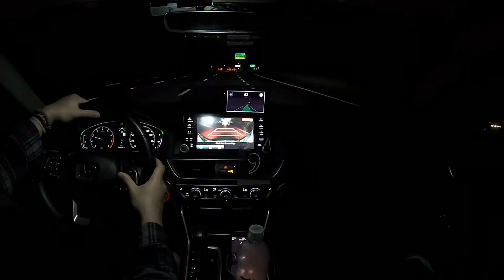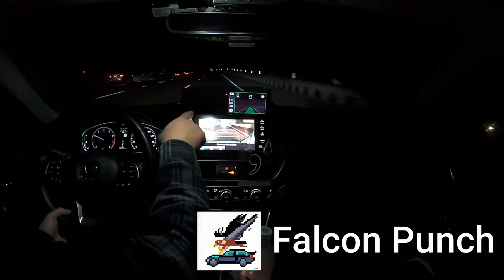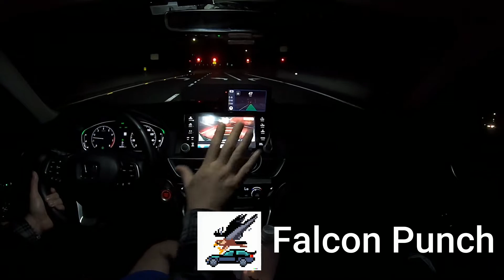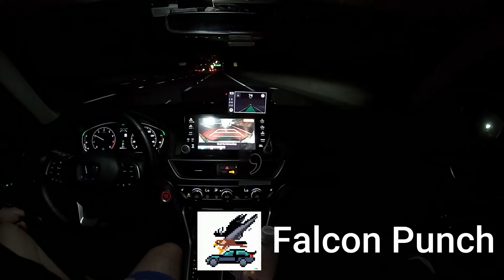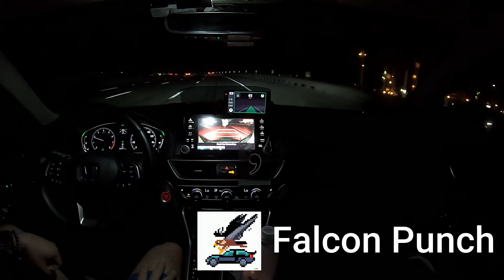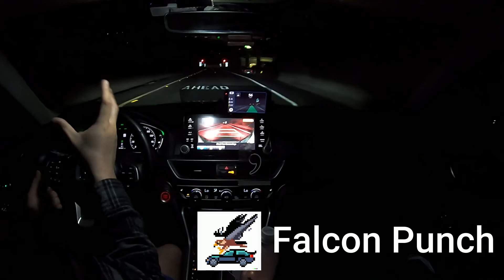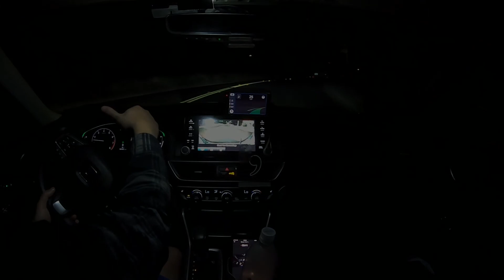Falcon Punch Review on a C2/Leeco Openpilot A Tesla Autopilot Alternative Driving Agent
Basically I just added op_edit.py and change these:

Steer Ratio to 20.33 from None
Set LQR tor True

What's great with Accord is you can increase its  curve aggressiveness just by simply increasing  the Steer Ratio, without affecting its drivability on straights.

Update: Made a fork.